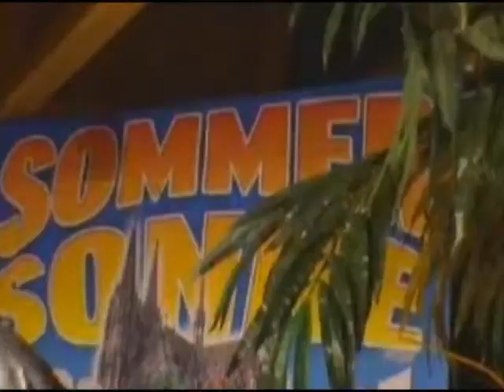Cöllner - Marieche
Party zur Neuvorstellung der CD: Sommer Sonne Kölsch im Playa in Cologne